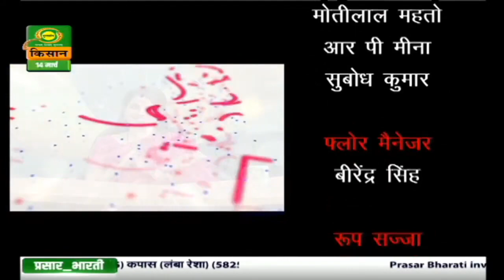Netri Ep. 2 | हार न मानने वाली सांसद साध्वी निरंजन ज्योति से मिलिए